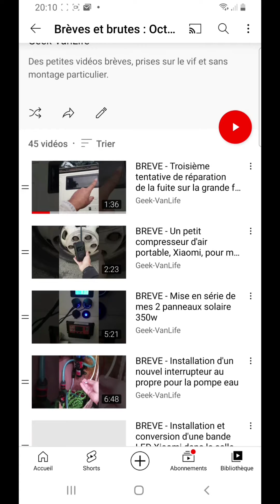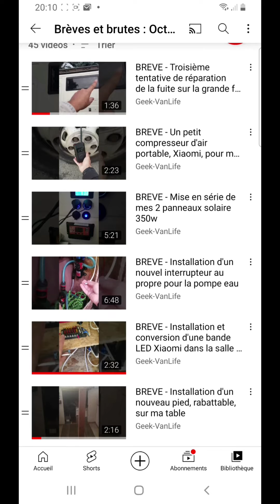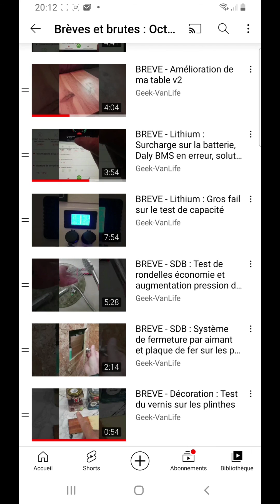BREVE - Mois de octobre 2021, les vidéos brèves et brutes sont prêtes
Nous y voilà, la playlist de toutes les vidéos brèves publiées au mois d'octobre est complète :)

Pour rappel, il s'agit d'une liste de petites vidéos courtes et sans trop de montage qui permettent de suivre mes travaux d'aménagement tâche après tâche.

Sur cette nouvelle playlist,  pas moins de 45 vidéos, totalisant un total proche de 2 heure et demi de lecture.